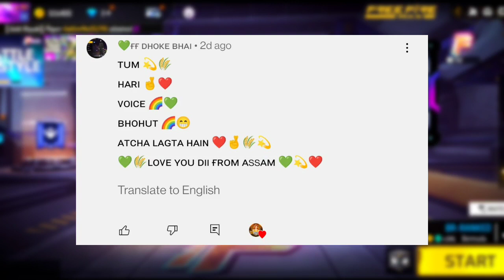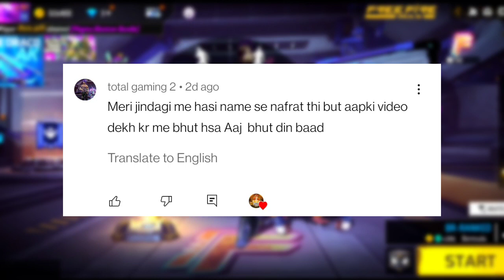DATING 🌹WITH HANDSOME 😎 BOY😘|| FREE FIRE MAX